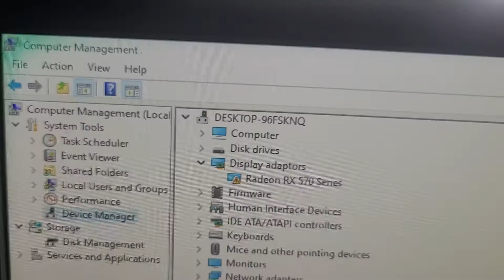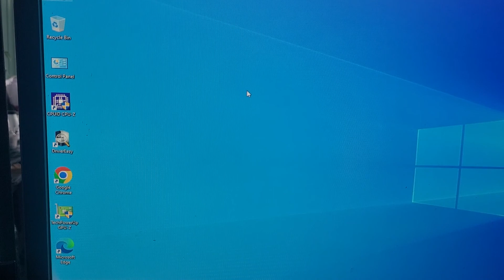fix code 43 GPU bị tam giá vàng dấu chấm than Atikmadag patcher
fix code 43 GPU RX570 bị tam giá vàng dấu chấm than Atikmadag patcher